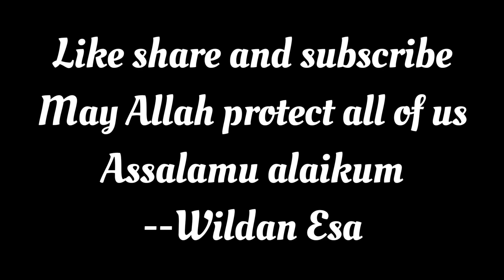NewVideo loading WildanEsa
Rabbana Dua by 120 kids